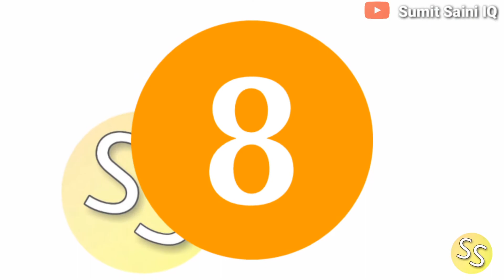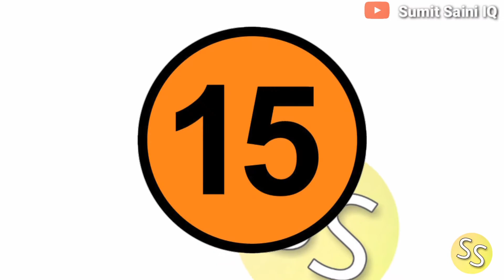उल्लू की रोचक जानकारी | Interesting information about owls | Sumit Saini IQ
hello guys

mera name Sumit Saini he or aj me apko btauga ki ullu ke bare me kuch interesting bate jo apko achi lge gi or ager apko video achi lge to es video ko like kr dena or apne friends ko bhi share krna unko bhi ye sub bate pta cle or sumit saini channel ko bhi subscribe kr dena kyuki me esi video dalta hu or kisi  topics pe video dekni he ya koe sujav ho to ap muze comments krke bta sakte he.

other Instagram account please chake

                          Singh baba

Follow the sportshover on Twitter to get the latest sports updates and news.

                             Sports Hover

or  WhatsApp ke status ke liye -